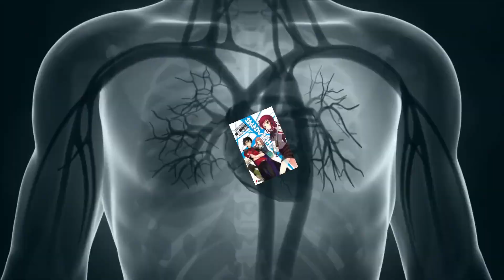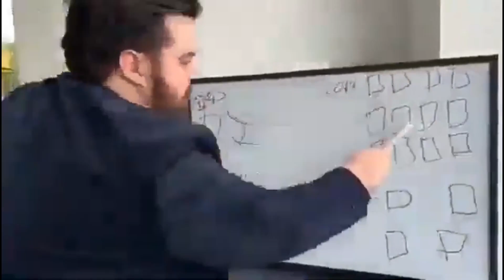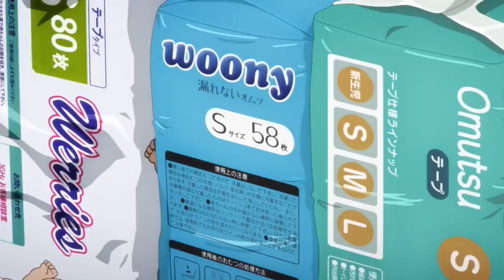The Devil is a Part-Timer Season 2 will FLOP! Here's why.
Yup, I really don't like Alas Ramus. I preferred the old anime maou.